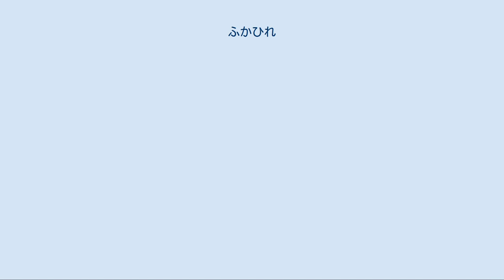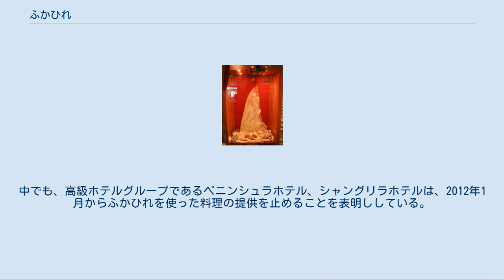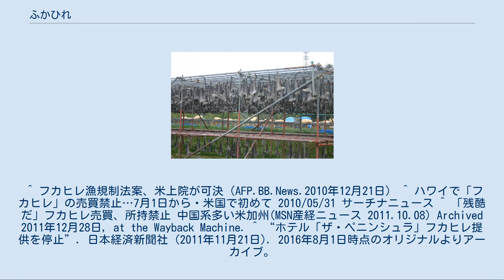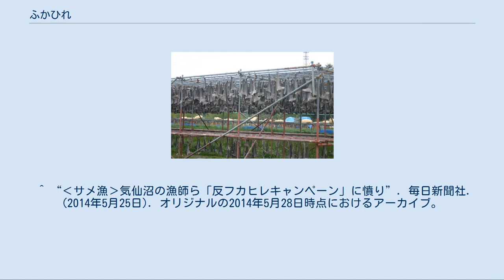ふかひれ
店頭にディスプレイされる最高級のふかひれ　天九翅 ふかひれ（鱶鰭）は、大型のサメ（鱶）のひれ（鰭）（主に尾びれや背びれ部分）を乾燥させた中華料理の食材。
中国語では「魚翅」と書く。
 中国でふかひれが食べられだしたのは明の時代と言われている。
潮州料理など、中華料理の高級食材として利用される。
ほぐれた状態のふかひれをスープや点心の具として使うほか、ヒレの形のまま煮込む料理などがある。
ジンベエザメ、ウバザメのものが最も高級とされ、アオザメ、イタチザメなどのものも高級である。
一般的には、ヨシキリザメのものが使用されることが多い。
 日本は世界有数のふかひれ生産国であり、江戸時代にはナマコ、アワビと共に中国（明、清）へ輸出されていたが、近年ではシンガポールやインドネシアの生産量の方が高い。
日本では気仙沼の水揚げが最も多いが、この多くはマグロ延縄漁業の際に釣れたサメからとられたものである。
日本の気仙沼産が有名で且つ高級品として扱われるのは、加工技術が優れているためと言われる。
日本は世界有数のふかひれ生産国ではあるが、最近では日本の漁船に従事する人にはフィリピン人やインドネシア人等が多くなり、彼らの国にも日本漁船が寄航する機会が増えた。
この時に漁に従事したフィリピン人やインドネシア人が、ふかひれを持って下船する例が増えたために日本国内へ持ち帰られるふかひれは以前よりかなり減ったと言われている。
 ふかひれの天日干し（気仙沼） 生のふかひれを茹でるか鉄板で加熱してから、表面の鮫肌をブラシでこすり取り除く。
油脂分を落とし天日干しにして、乾燥品が完成する。
皮付きのまま乾燥にした加工品もある。
 調理する際は、乾燥したふかひれをまずネギやショウガとともに茹で、さらに蒸した上で皮を剥き、水にさらす。
このように下処理をしてから上手に煮込むと臭みが消え、軟骨魚特有の柔らかなゼラチン質の食感が楽しめる珍味となる。
ふかひれ自体に味はほとんどない。
 ふかひれは形状と大きさにより価格が大きく異なる。
形状により味が異なるわけではないが、一般的には元のヒレの形を保ったふかひれが高級品とされている。
これは排翅の入手が困難である理由と、形状が保たれている排翅の方が加工済みの魚翅より品質を見極めやすい理由による。
 数百円程度の廉価で販売されている「ふかひれ」は、エイのヒレで代用したものや、春雨や湯葉を使って本物に似せた「人工ふかひれ」である。
本場中国を謳う料理店の出す「姿煮」にも人工ふかひれが使用されているケースがある。
 中国・山東省では、工業用にかわをホルムアルデヒドで浸した偽ふかひれが摘発されたことがある。
 サメの乱獲によるふかひれの供給不足や中国におけるふかひれの需要の増加などのため、天然ふかひれは価格が高騰しており、人工ふかひれの需要が日本でも本場中国でも高まっている。
日本では豚のゼラチンなどを原料とした人工ふかひれの製造販売も行なわれている。
 2013年12月、中国の習近平政権は、綱紀粛正の一環として公務接待に関する管理規定を提示。
この中で具体的にふかひれ、ツバメの巣を挙げて、高級食材を利用した料理を公務接待（官官接待など）の宴席に供することを禁じた。
 アメリカ合衆国では、ふかひれの採取を目的に毎年数千万匹のサメが乱獲され、絶滅が危惧されているとして、2000年に大西洋およびメキシコ湾におけるサメ漁を規制した。
しかし、ヒレを切り取る行為を船上で行わなければ太平洋でのサメ漁は認められていたことから、太平洋側でのサメ漁が横行。
2010年12月20日、アメリカ上院は、これら法の抜け穴をふさぐ法改正を行い、アメリカにおけるふかひれの採取を目的とした漁は全面禁止となった。
また同国ハワイ州では2010年7月に売買を禁止する州法が施行され、カリフォルニア州では2011年10月にふかひれの売買と所持を禁止する州法が成立した。
 世界自然保護基金は、2010年より、ふかひれを扱う機会が多い香港のホテル、レストラン業者などを対象に、ふかひれを使った料理の提供をやめ、代替素材を使った料理を提供するよう説得するキャンペーンを実施。
反対意見は多いものの一部事業者には提供を取りやめる動きがみられる。
中でも、高級ホテルグループであるペニンシュラホテル、シャングリラホテルは、2012年1月からふかひれを使った料理の提供を止めることを表明ししている。
 ^ 文部科学省　「日本食品標準成分表2015年版（七訂）」 ^ 厚生労働省　「日本人の食事...